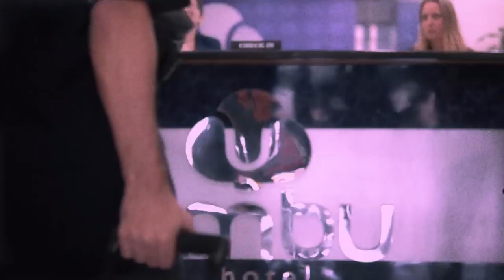Alves x Blackzin | 201ª Batalha da Aldeia